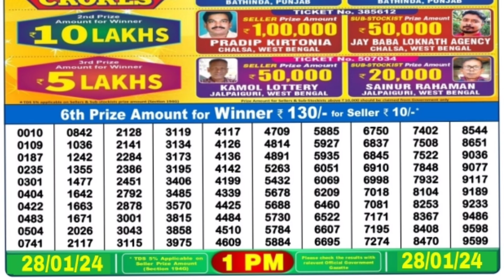🔴 Morning 01:00 P.M. Dear Nagaland State Lottery Sambad Result Today ll Date-28/01/2024 ll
🔴 Morning 01:00 P.M. Dear Nagaland Yamuna Morning Lottery Result Today l Date-28/01/2024 l